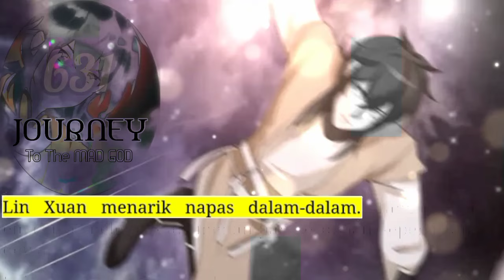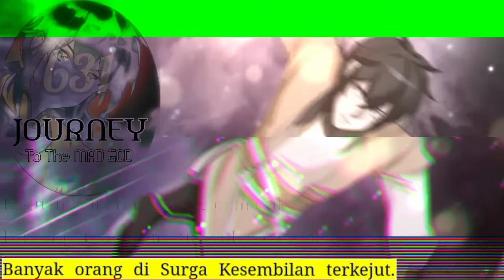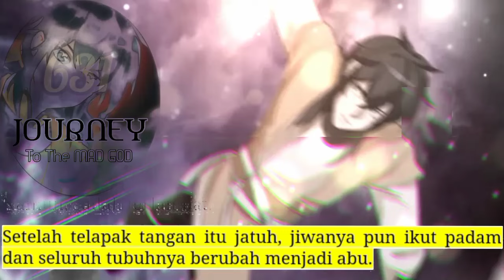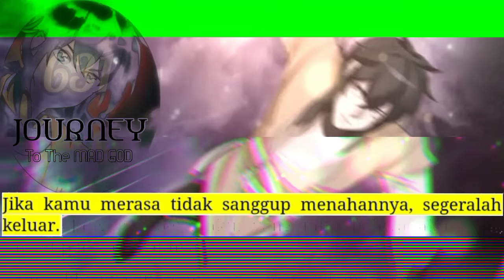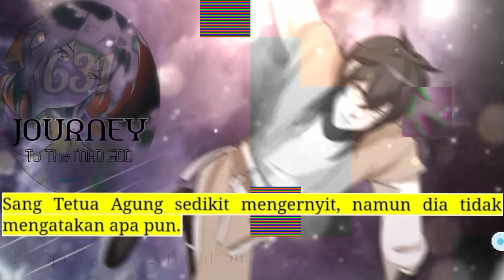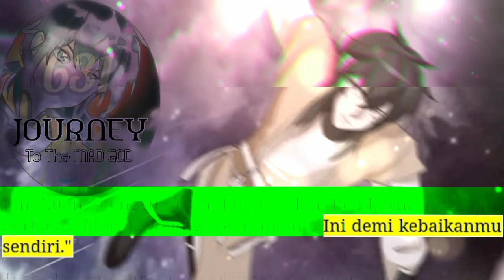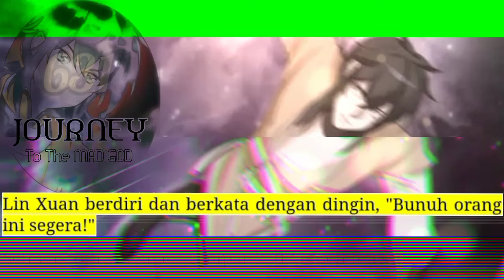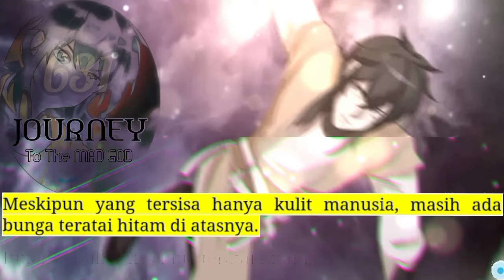Perjalanan Dewa Gila season 631